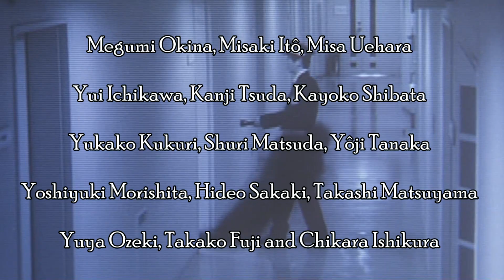JU-ON: THE GRUDGE | Best of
"When a grudge from the dead passes to the living - Who is safe?"

I'm starting off the new year with spooky spirits. Here's my favorite bits from the Japanese horror film, JU-ON: THE GRUDGE.  In the movie we follow a woman named Rika. Rika has been assigned care taking duties in a house where murders took place. Shortly after arriving, Rika begins to learn the truth of what took place, and becomes cursed by two vengeful ghosts.

JU-ON: THE GRUDGE (2002) is available at:

Amazon (Digital)

[The video contains major spoilers and should only be viewed after seeing the film in its entirety. Footage is the property of Pioneer LDC.]